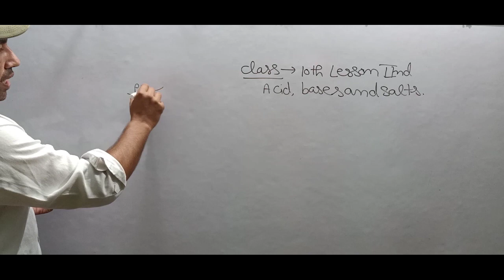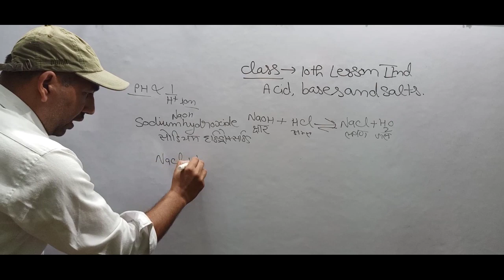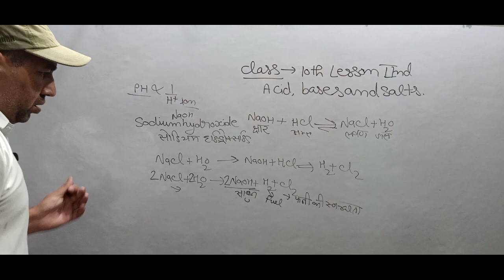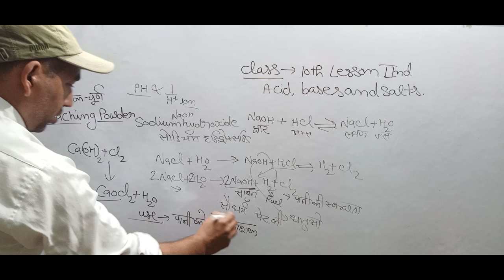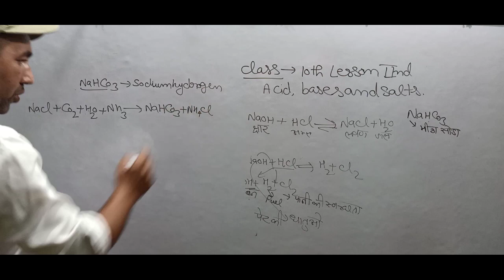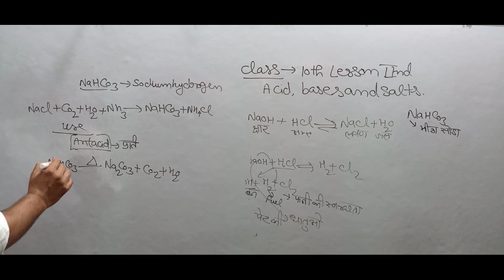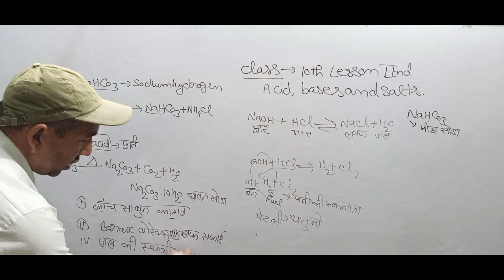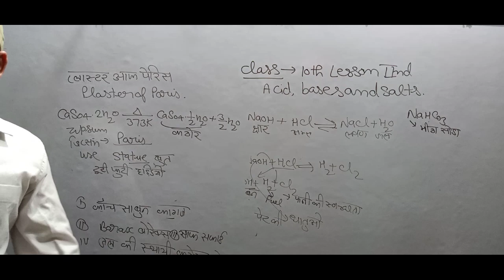Class 10th science chapter 2nd acid base and salts धावन सोडा मीठा सोडा विरंजक चूर्ण/प्लास्टर ऑफ पेरि